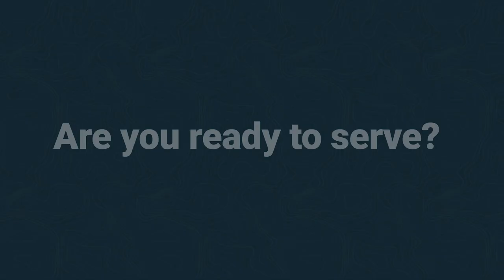United States Public Health Service Commissioned Corps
To learn more about the U.S. Public Health Service Commissioned Corps visit: USPHS.gov